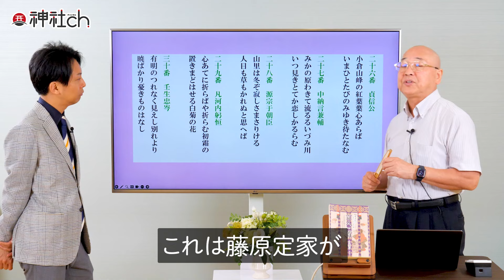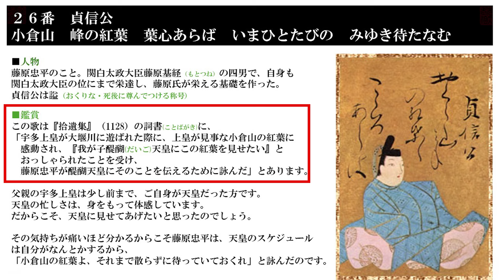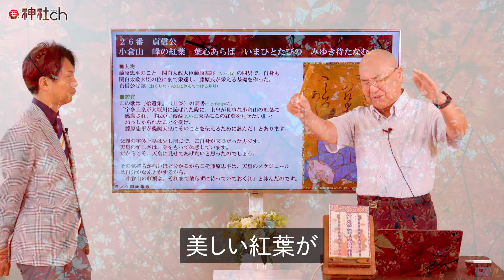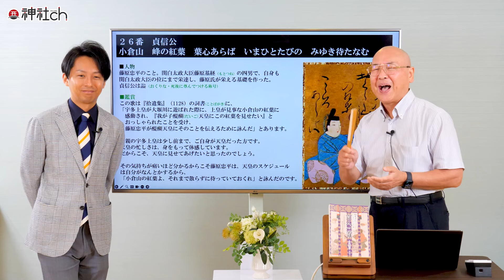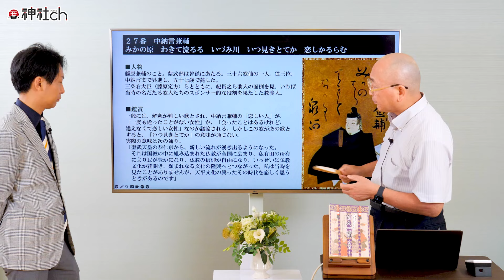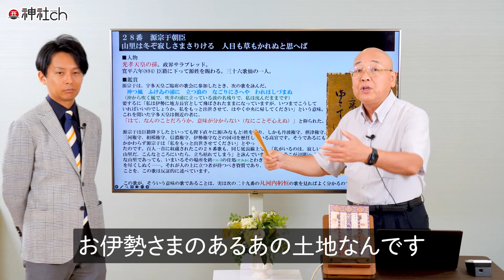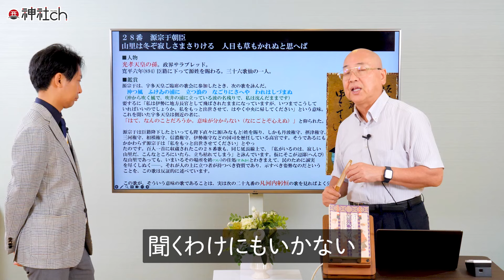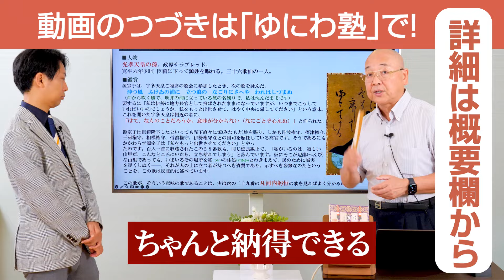百人一首には歌の順番にも意味がある！？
今回は国史啓蒙家であり「ゆにわ塾」講師の小名木善行先生と一緒に百人一首の解説を行いました！こちらは「ゆにわ塾」の「心あたたまる日本の古典」という連続講座の一つです。小名木先生と羽賀ヒカルが、古典を解説していくことで、現代日本に失われた「大和心」を取り戻すというコーナー。今回は、百人一首の26番歌～30番歌を解説しています

この動画のつづきは「ゆにわ塾」で！
あの正岡子規が酷評した歌の解釈は実はぜんぜん違った…！？

♦過去に行った神社のセミナー映像はこちらのサイトで販売しています↓
伊勢神宮はもちろん、出雲大社、大神神社など、
それぞれの神社に祀られる神様の神話からそのメッセージをひも解く
そして、神様の功徳を授かるためにどのような生き方をしたらいいか？など
師匠・北極老人から頂いた話をかなり深いところまで語っているセミナーです
ぜひ一度、サイトをのぞいてみてください

♦サブチャンネルのゆにわchでは、「ゆにわ塾」のお試し動画を配信中！

1983年、京都生まれ。大阪府立大学　社会福祉学部卒業。普通の高校生として過ごしていた15歳のある日「北極老人（ほっきょくろうじん）」に出会い、占いの道に入る。

9つの流派を極め5万件以上の鑑定歴を持つ北極老人から「北極流」を受け継ぎ、高校生ながら生年月日、手相、風水、方位、姓名判断などの様々な占いをマスター。

▶羽賀ヒカルの本

『書けば叶う』日本人の９割が知らない！最強の願望成就法

『おうち神社化計画』自宅を神社のようなパワースポットに変える方法

『出雲の神様 秘伝開封』